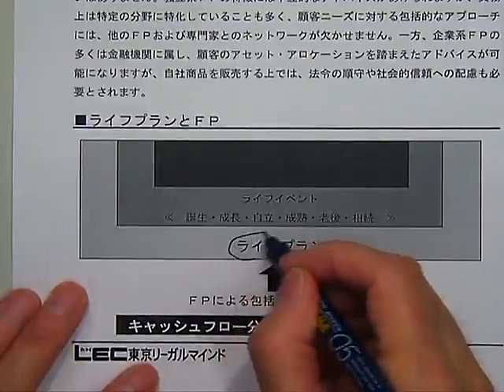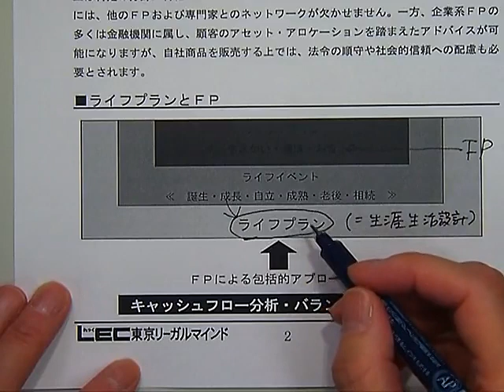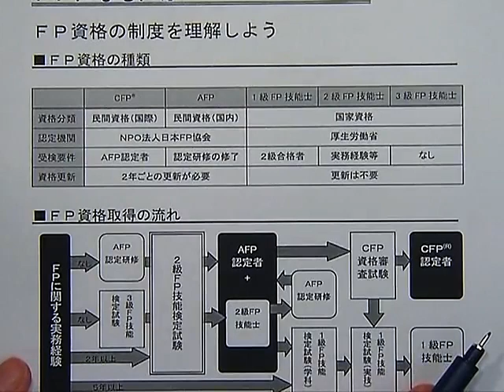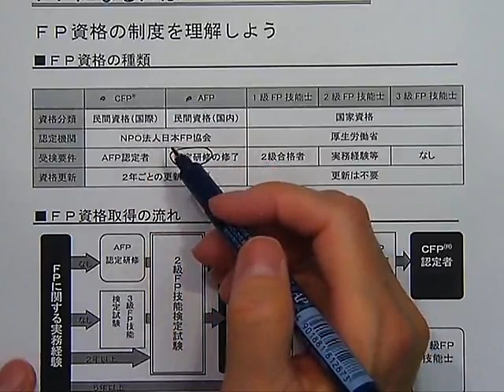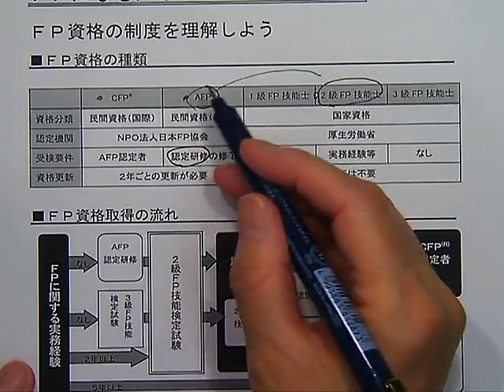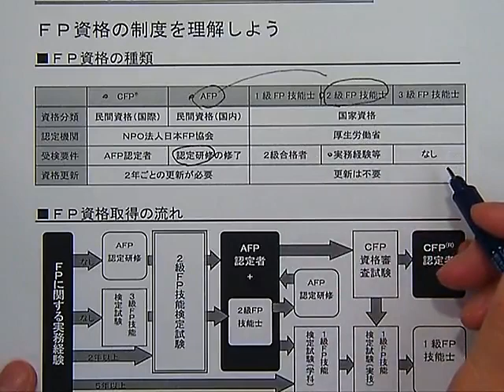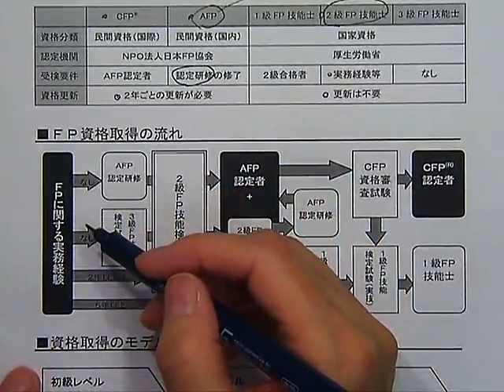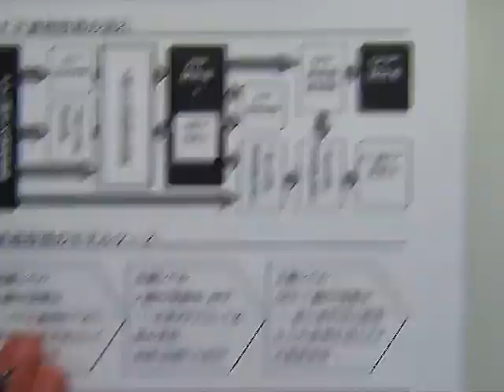【ＬＥＣ ＦＰ】 人生１００年時代！人生戦略はＦＰ資格から (初級向けガイダンス）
●LEC ＦＰ初学者向け講座ページ